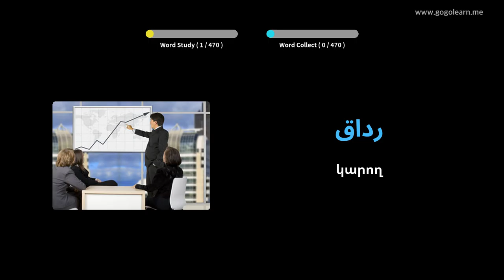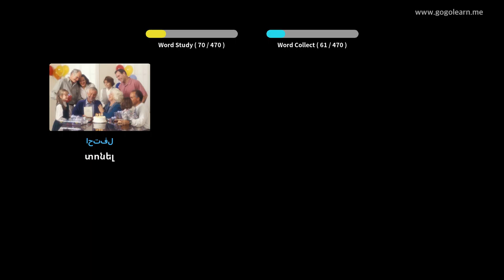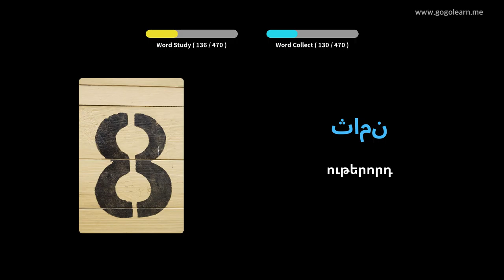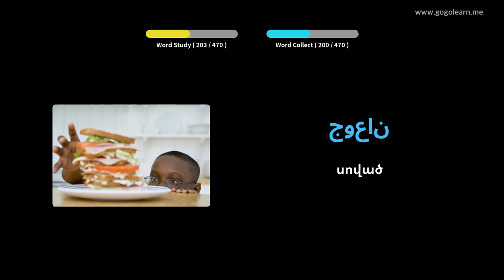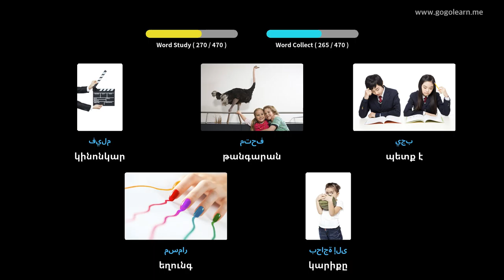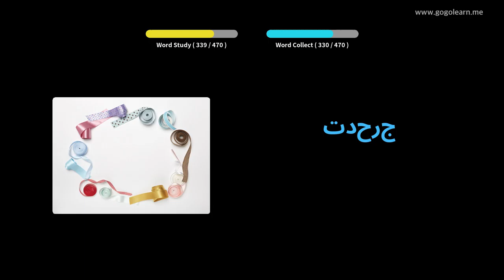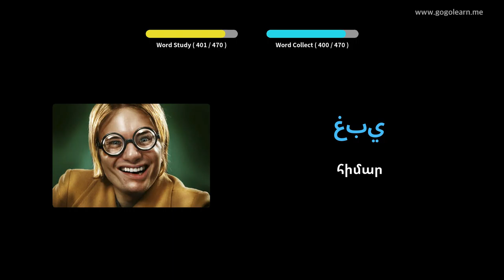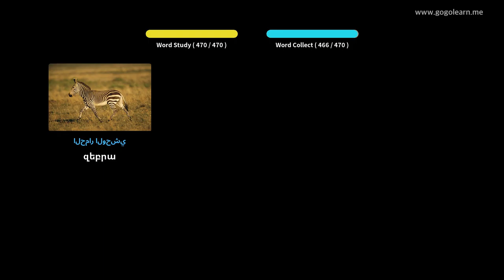Սովորեք Արաբերեն նկարներով | Արաբերեն բառապաշար Նախակրթարան | Golearn